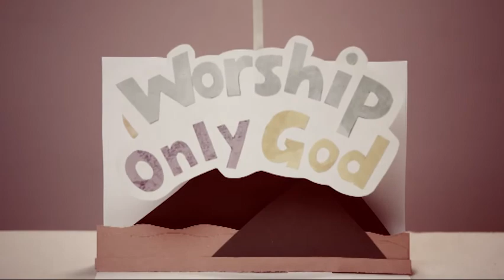[구약2] - 10. 오직 하나님만 예배해요 (신1~4장)